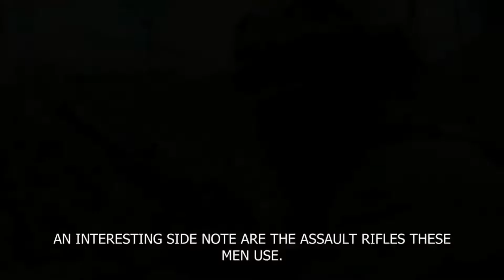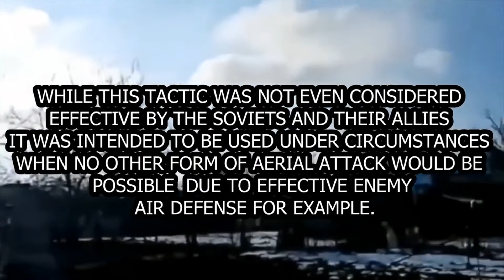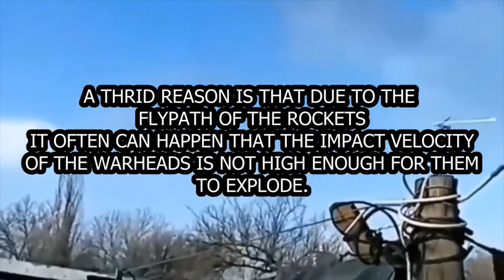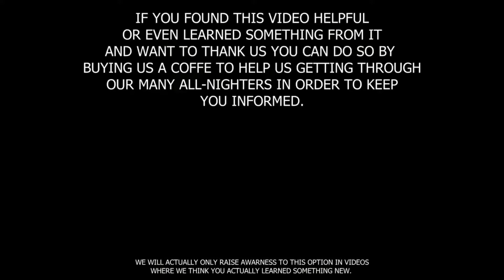Ukraine War Compilation 2022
The more people see what's happening, the more people oppose it so please

русский Россия Украина украинцы украинская армия русская армия русский солдат украинский солдат putin war Ukrayna Ukraine army armed forces kiev kyiv kyıv zelensky Belarus abd AB NATO kharkiv harkiv ukrainian russian rusia fuel soldiers air fly kharkiv bayraktar tb2 ruslar Ukrayna Rus askeri Ukrayna askeri Rus ordusu Ukrayna ordusu Russia release footage of soldiers/ Ukraine 俄羅斯 烏克蘭 俄羅斯軍隊 烏克蘭軍隊 俄羅斯軍隊 北約 美國 russland ukraine russische armee russische armee ukraine armee rusia ucrania ejército ruso ejército ruso ucrania ejército otan estados unidos روسيا أوكرانيا الجيش الروسي الجيش الروسي أوكرانيا الجيش الناتو الولايات россия украина российская армия украинская армия сша нато russie ukraine armée russe armée ukrainienne états-unis otan ukraines russes rusia ukraina tentara rusia tentara ukraina amerika serikat nato ukraina rusia ロシアウクライナロシア軍ウクライナ軍米国natoukrainesロシア人 rússia ucrânia exército russo ucrânia exército eua nato ucrânia russo